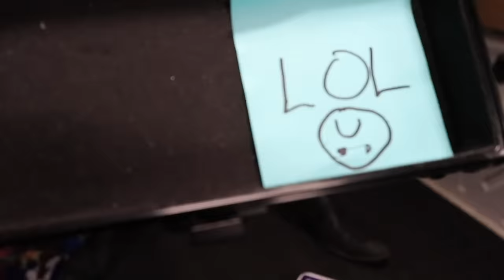TRAPPED in GAME MASTER Van for 24 HOURS with GMI Agents! (Secret Crush Revealed) Matt and Rebecca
Matt and Rebecca are trapped with Game Master Inc Agents and have to work together to escape.

After Rebecca Zamolo was Spying on BEST FRIEND FIRST DATE with Her CRUSH! (Kissing to get Event Secret) a Mysterious Van pulled up and trapped them along with her best friend Alice in a van.  When it was the last to stop the Gamemaster opened the back door and said a riddle to help them escape.  They had to do a coin flip challenge to see who goes first.  Matt won and now has to complete a dare of cutting off his hair.  Each person has to do a truth or dare.  Agent R confesses his crush is Alice after trying to get his first kiss.  They then do a viral tik tok trend. Rebecca does gymnastics skills to solve a clue and the escape room starts.  Once they find the final key and escape there is another clue outside.  Why did we have to work together?

Rebecca Zamolo - Spying on BEST FRIEND FIRST DATE with Her CRUSH! (Kissing to get Event Secret)